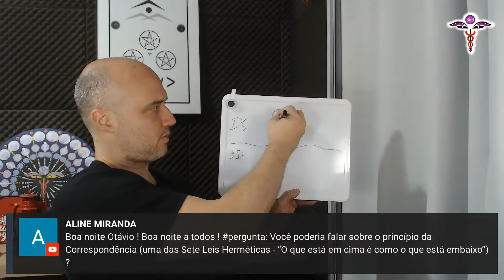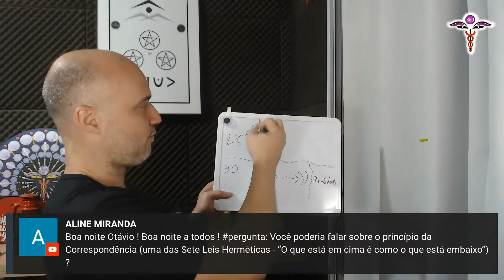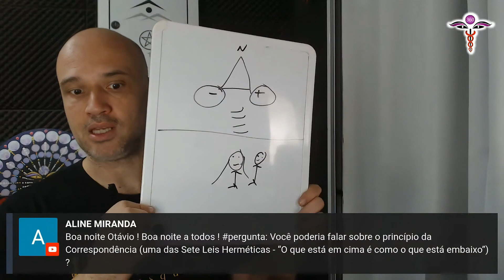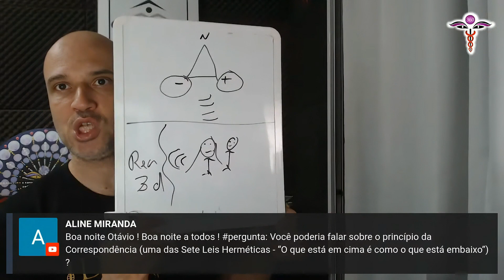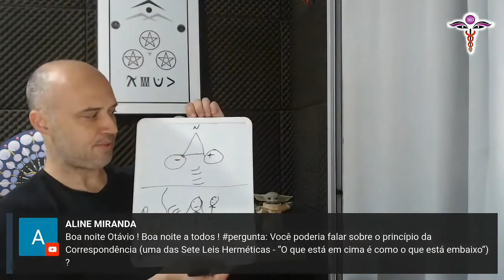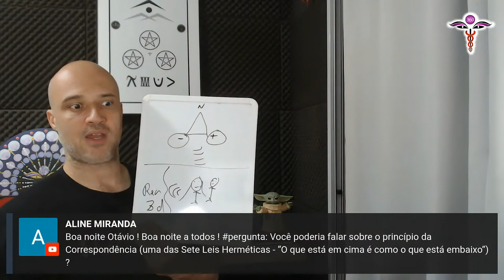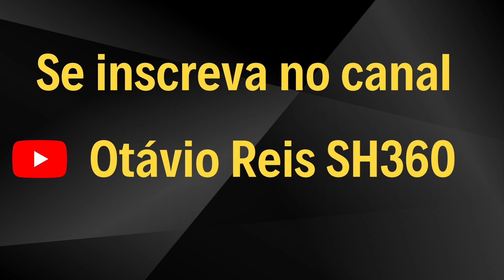PC#593 O Que Está em Cima é Como o Que Está Embaix